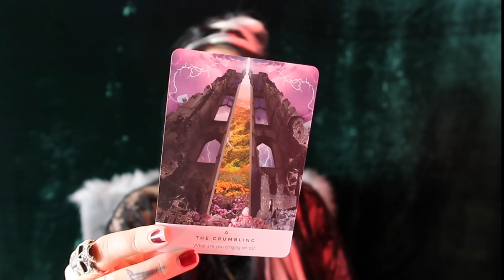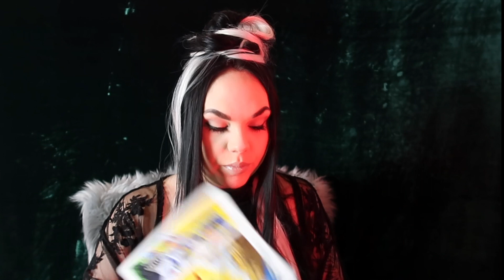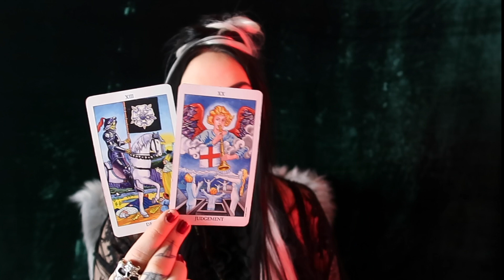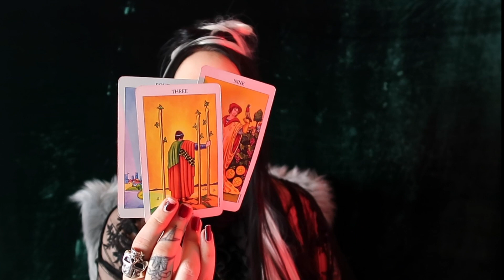😍 They want to jump ❤️ New portal opening 🗝 Are you coming? 🔮 WATER Scorpio Cancer Pisces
Daily message for WATER Signs 💙 Wow Twinflame connection. are you ready to walk into the new?

1 Question 25$  ( the question option is through mail )

25 min recorded reading with intuitive messages

40min - 1 Hour recorded reading with intuitive messages

Leo Rising 🔥
Scorpio Moon 🦂